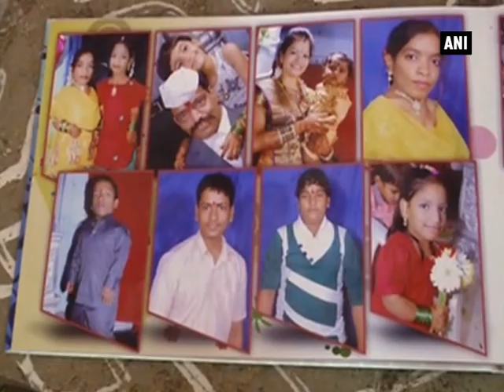A family of dwarfs in Hyderabad clearly defies stereotypes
Hyderabad, May 23 (ANI): Members of Raja Ram Chauhan's family are often greeted by curious glances every time they step out but the largest family of dwarfs in Hyderabad is unperturbed and goes on with life. The short stature of Chauhan's family is a result of a genetic condition called achondroplasia. Achondroplasia causes shorter limbs and bowed legs leading to shorter height. Generations of Chauhan's family have been affected by this condition except a few. Chauhan's family is a close knit unit of 18 members living in a small house. They have embraced their size and are constantly trying to cope in a world where they are often faced by prejudices and some limitations caused by their genetic condition. Chauhan, has juggled various jobs to feed his family but soon his condition made it very difficult for him to travel or work.